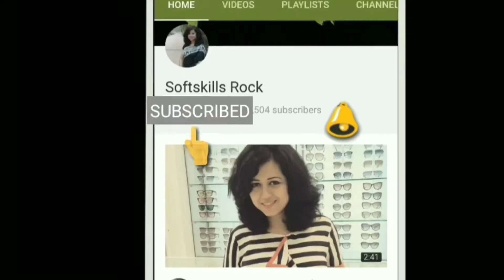HAPPINESS Boomerang- Secret to achieve extreme happiness & peace - Best Motivational video by Nisha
This video helps in doing good deed and imparting moral values to our kids and youth.
JOY OF SHARING: Can we buy happiness with money?
Well yeah, if we can help people with that money,than definitely we can achieve extreme happiness and peace.
In this video you will find how did we actually attained extreme happiness by sharing joy and love with needy people.

Watch some latest uploads of videos from my channel soft skills rock

About the host:
• Nisha is a Soft skills trainer and life skills coach with rich experience of 10 years of training to more than 20,000 students of B.Tech, MCA, MBA, B.Pharm, M.Tech on Soft skills (Behavioral) to make them employable. Also trained Staff members & Faculties through various SDP, FDP.